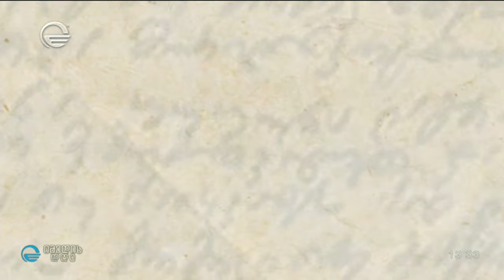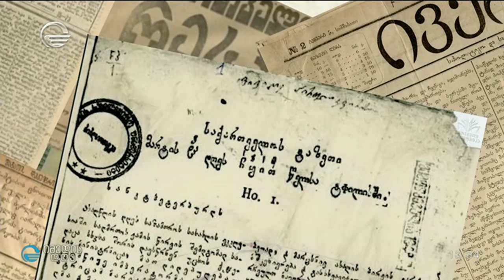მსოფლიო ფოსტის დღე